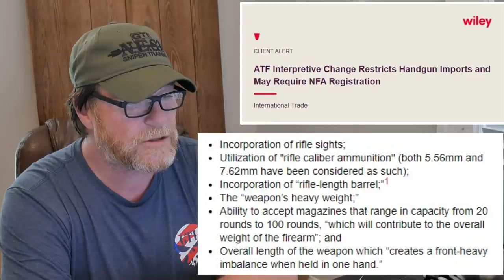ATF & AR/AK Pistol Importation, Here is the Real Deal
Fair Use: In the rare instance I include someone else’s footage it is covered in Fair Use for Documentary and Educational purposes with intention of driving commentary and allowing freedom of speech. The ATF is on the move changing their determinations on AR style Pistols, but at this time impact only Imports